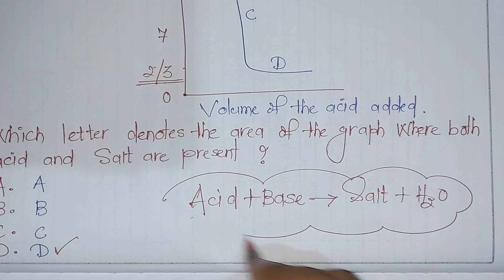CBSE Science sample question / Class 10th / 2021-22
How to avoid LPG cylinders explosion.

kindly watch it

Here I hv tried to make you curious in the sector of science.

channel name - Sanjay Kumar palai

My new video - why the roof always blown in the cyclone 🌀.